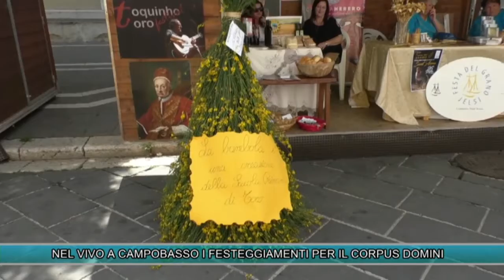NEL VIVO A CAMPOBASSO I FESTEGGIAMENTI PER IL CORPUS DOMINI